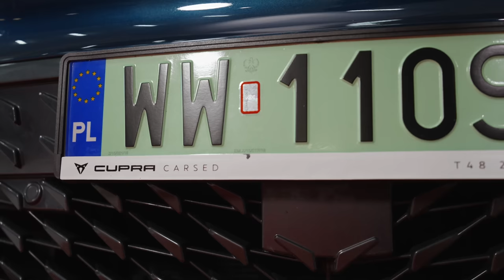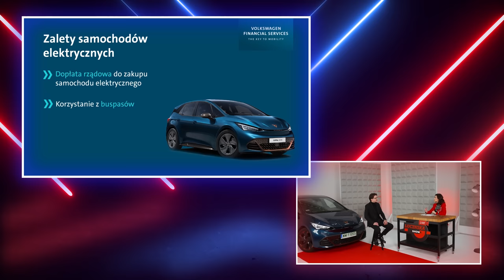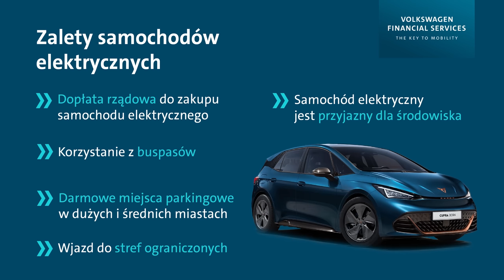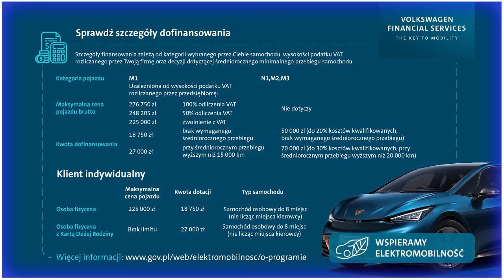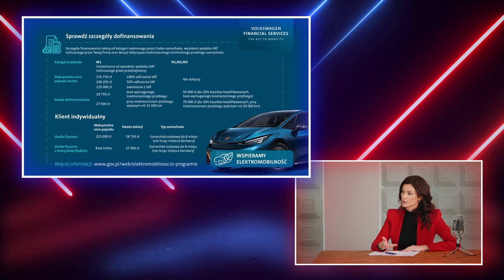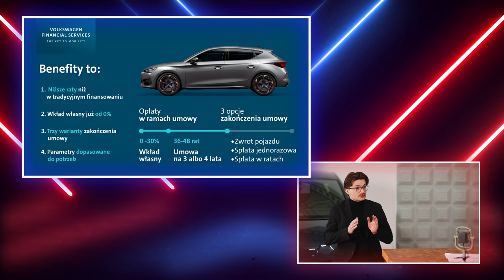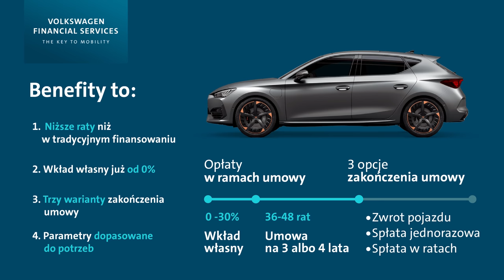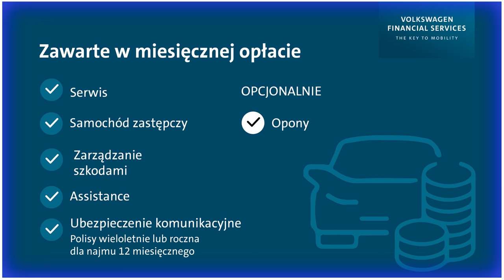JAK SFINANSOWAĆ ELEKTRYKA?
Powyżej prezentuje wam pierwsze nagranie z nowego cyklu - LUCIŃSKA SHOWS LIVE  - mój talk show z ciekawymi ludźmi z branży motoryzacyjnej i nie tylko. Jako pierwszy wjeżdża temat ELEKTROMOBILNOŚCI. Na pierwszy ogień spotkałam się z Tadeuszem Sochackim – Brand Managerem marki CUPRA i SEAT w Volkswagen Financial Services. Tadeusz wie wszystko o finansowaniu aut elektrycznych - temacie, wokół którego narosło dużo mitów i faktów. Postanowiłam się z nimi wszystkimi zmierzyć i pozwolić sobie wyjaśnić co, jak i kiedy można i warto sfinansować, leasingować czy jednak warto pójść w NAJEM. Ja pytam, a Tadeusz Sochacki odpowiada.

Jeśli jakiegoś pytania wam zabrakło lub chcecie się w tym temacie dowiedzieć czegoś więcej  to piszcie w komentarzach, dzwońcie, meldujcie się, a postaram się odpowiedzieć z pomocą naszego eksperta na każde związane z tym tematem pytanie ;)